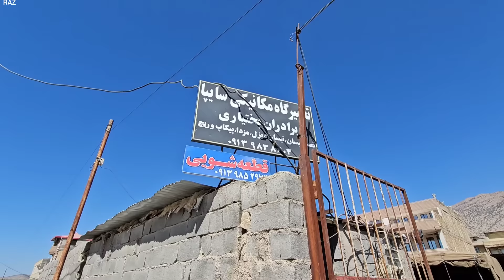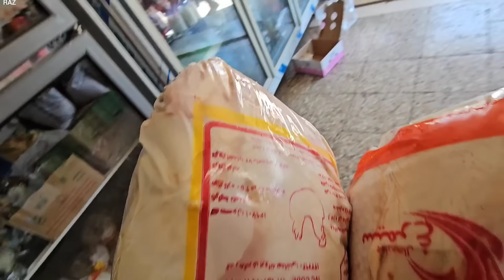Solar Power and Fresh Starts: A Family Reunion"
In this episode, Salahadin retrieves his repaired car from the workshop, bringing relief to his family 🚗. Later, his brother Osoldin and his wife visit, bringing a valuable gift—a solar panel to power Salahadin’s home ☀️🔋. The day ends with a heartwarming moment as Salahadin gives Osoldin a fresh haircut, symbolizing new beginnings and stronger family bonds ✂️. Watch how this family comes together to embrace sustainability and love!